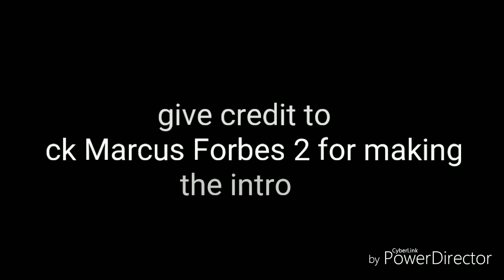Sonic 3D adventure (updates)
Game made by:
Oddtoucanout